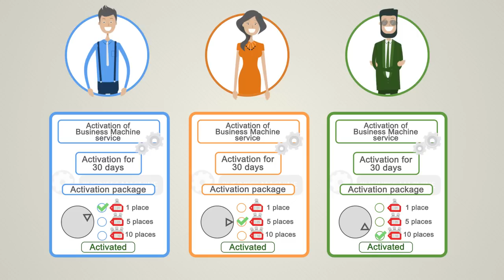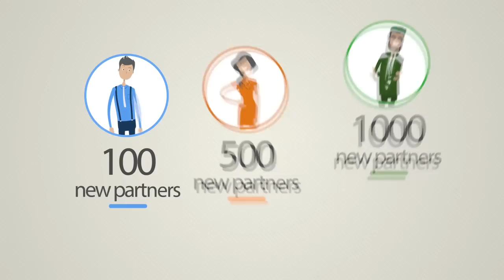Business Machine. How does it work? (In English)